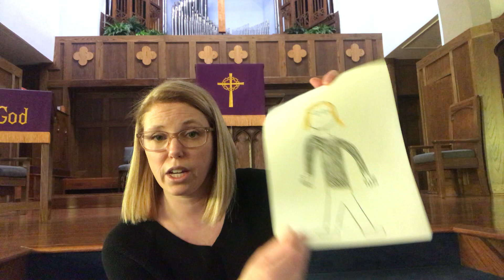Sunday school - Beatitudes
Sunday school - Beatitudes week 8